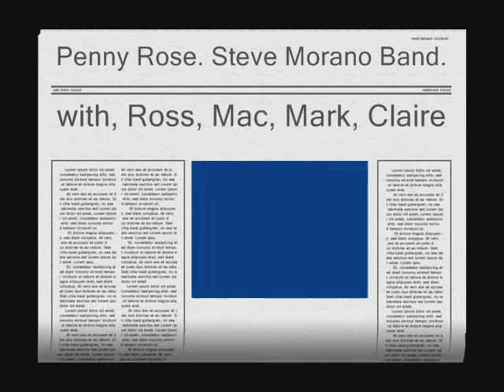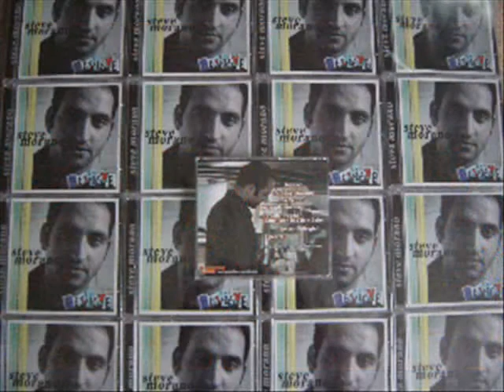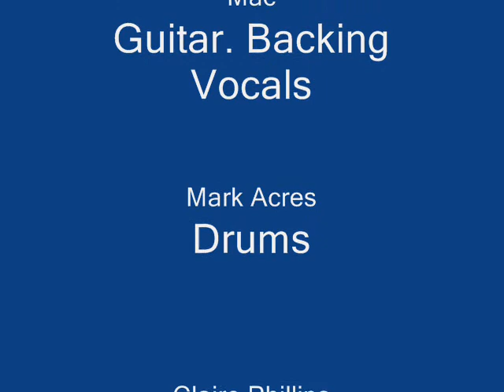Penny Rose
Country music track